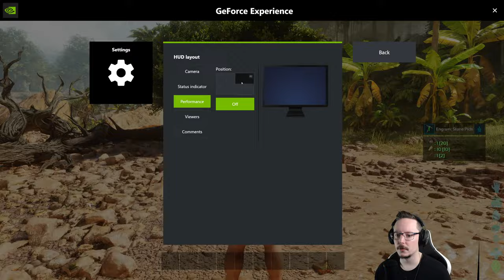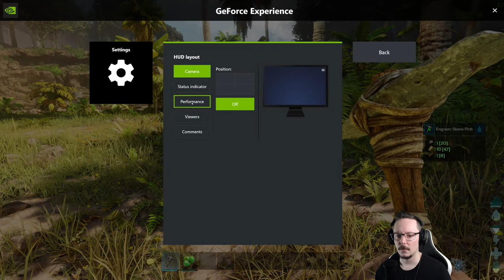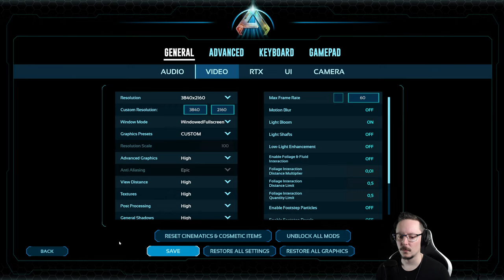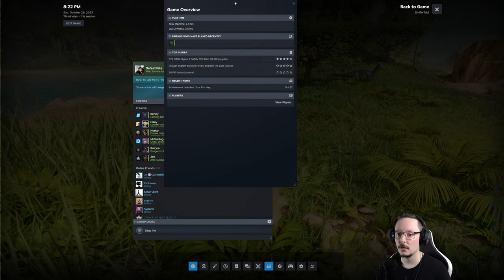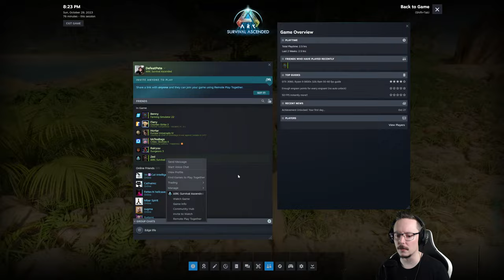🔴 LIVE - My 1st Ark Survival Ascended Experience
Boxer-man vs the world!